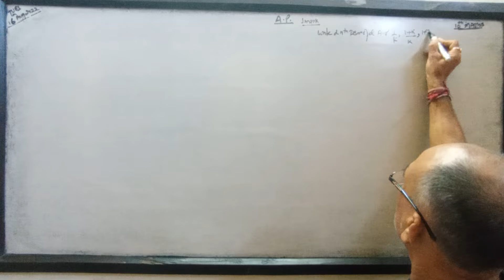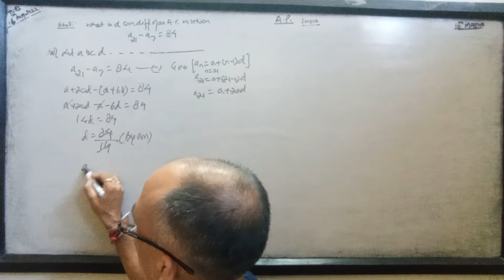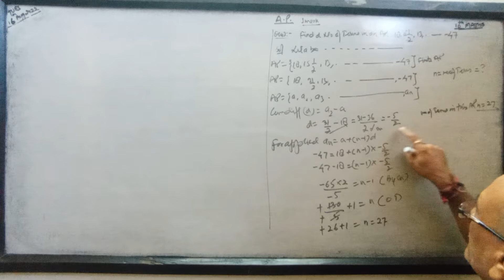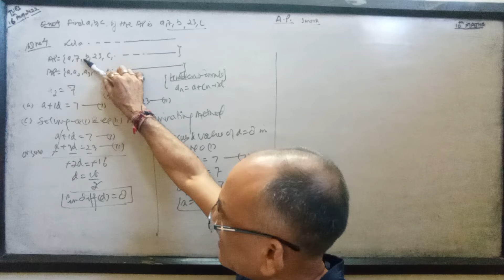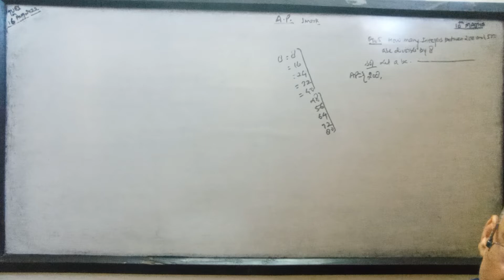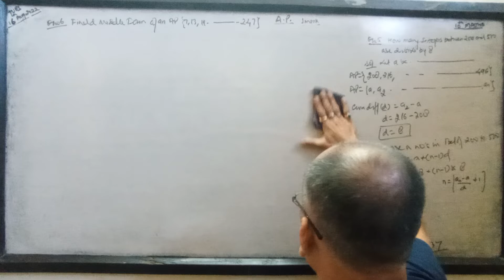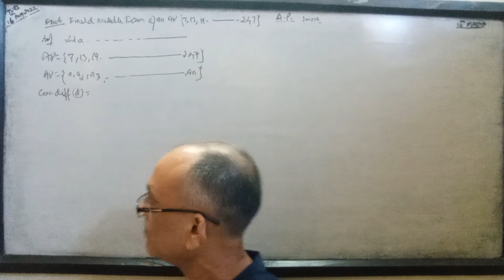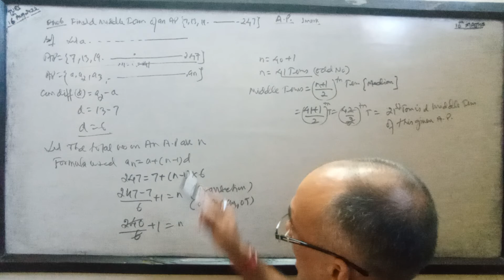A. P., 10th Maths(1 marks Qs,board Exams,so 👶👧👦 understand depth, concepts fr bottom,now subscribe)